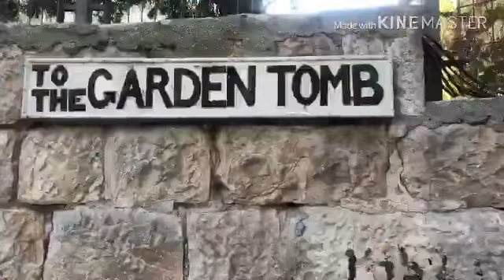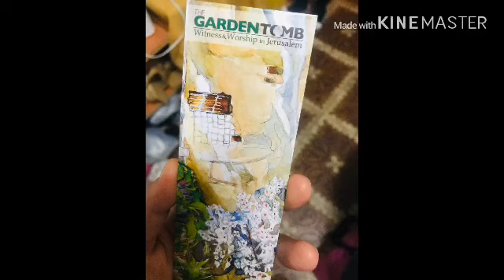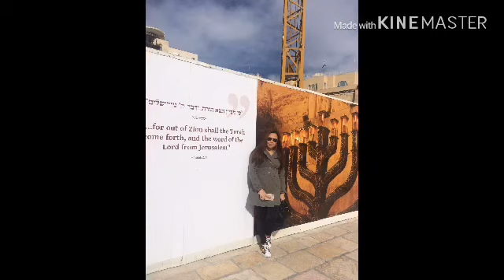JIL HAIFA FRIDAY Trip to JERUSALEM/ The Garden tomb and wailing wall /part2